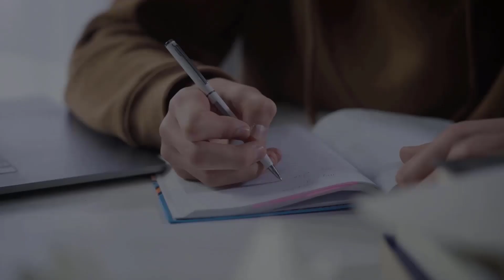THIS Is How Cats Feel When You Leave Them Alone!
If a dog is left alone, he is often unhappy and stressed. The pack animal feels lonely and abandoned. Some dogs express their displeasure loudly by barking, howling or whining. Others run back and forth in the apartment and urinate in it. Some dogs express their separation pain also by destructiveness and bite shoes, pieces of furniture or cushions. If, however, the owner of a cat leaves the house, then it seems to be indifferent to the house cat. However, this assumption does not apply to all cats, as a Brazilian study showed. We'll tell you how cat's feels when you leave them alone in this video.